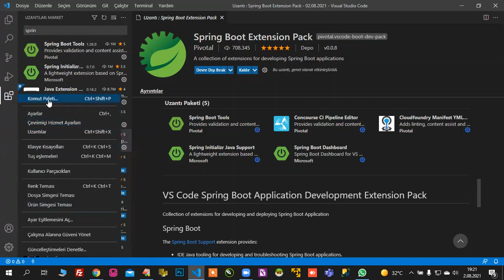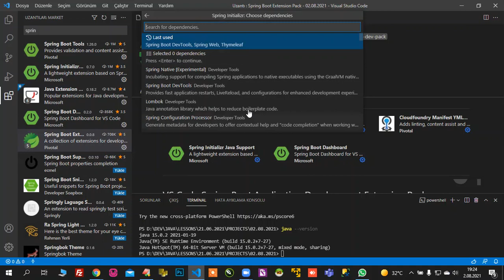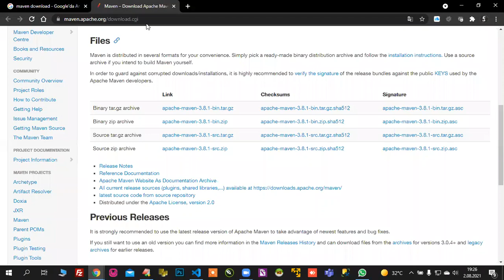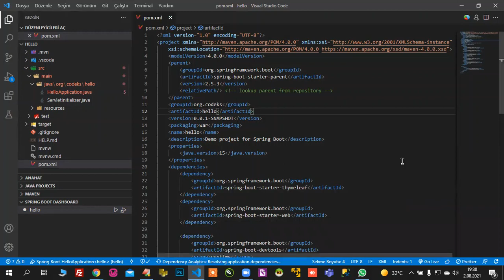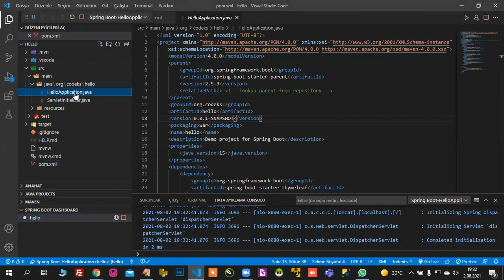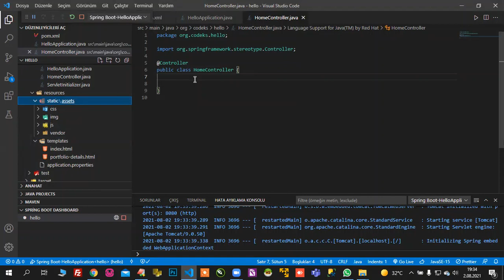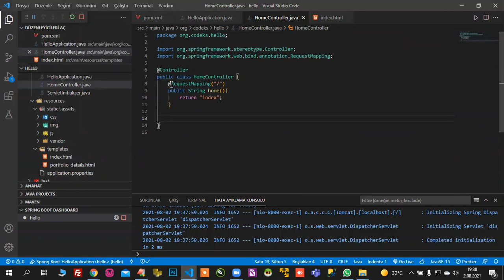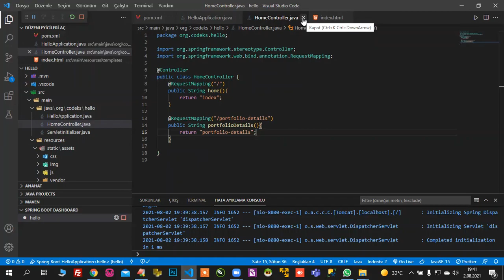#05 - Spring Boot İle Java Programlama: Bootstrap Tema Kullanımı